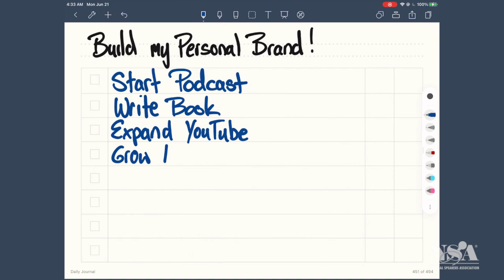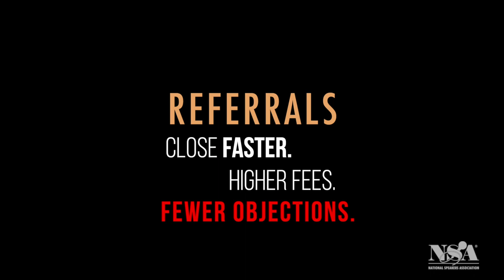NSA Influence 2021 Deep Dive with Andrew Davis & Michael Port - The Referable Speaker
The Referable Speaker:
Use the gigs you get to get the gigs you want.

We spend a ton of time building our personal brand. We write blog posts and record our podcasts. We post on Instagram and upload to YouTube. We refine our speaking website, work on that book, participate in Clubhouse, and comment on LinkedIn. We share our expertise and insight freely.

It turns out that all of that hard work might get you one gig. Unfortunately, none of those things will guarantee you the next gig.

What if you became a referable speaker?

It's the fastest, most practical way to increase your fee and generate more leads. Instead of investing in marketing yourself as a great speaker, invest in your speech. Because, unless you're famous, event organizers don't buy you (or your personal brand.) They buy the speech, then your idea, then you - in that order.

In this ground-breaking, hour-long, virtual session, Michael Port and Andrew Davis will break down the three F+E+E Factors: Fame, Entertainment, & Expertise. You'll learn how to increase your entertainment value, how to make the leap to the keynote stage and the elegantly simple secret to becoming a big fish in a small pond.

You'll leave with an entirely new, eye-opening, and refreshing understanding of how the speaking business works and how you can make an impact fast.

Do you have what it takes to become a referable speaker?

You do.